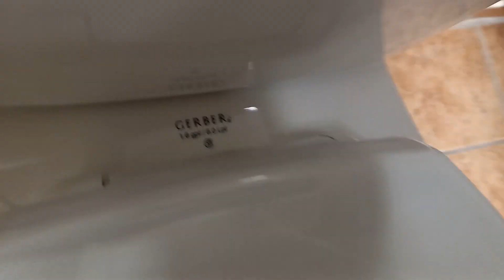Gerber Fixtures at FBBC